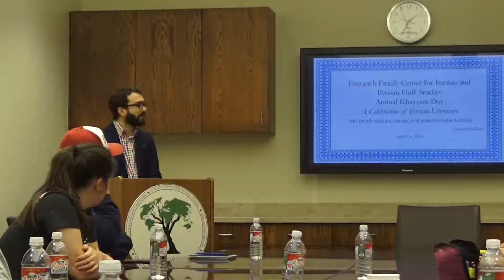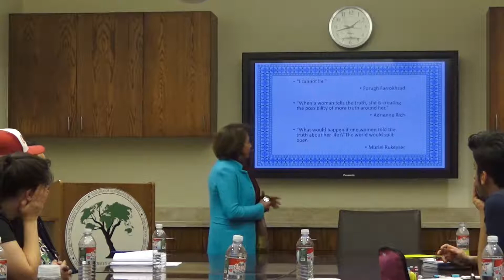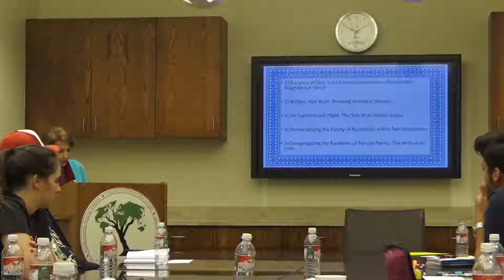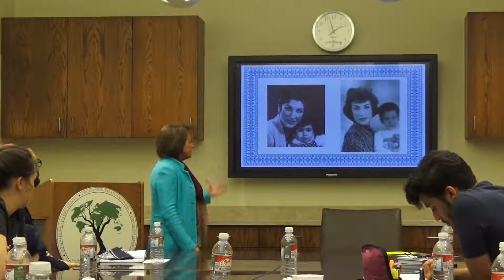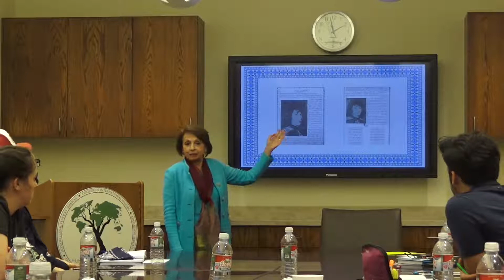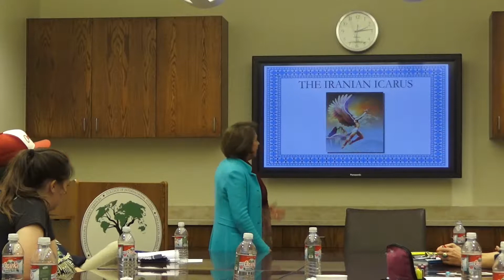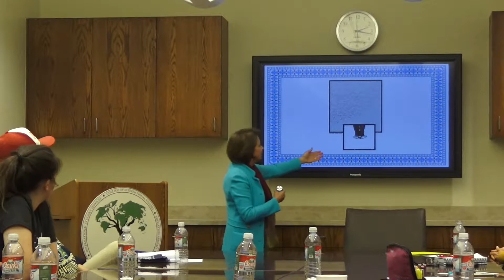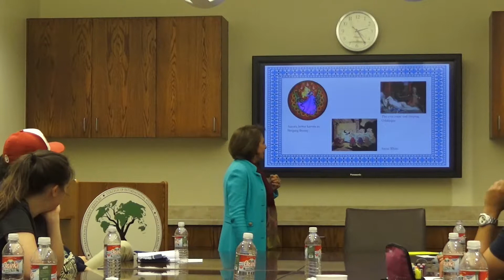Farzaneh Milani | The Truth-Telling Project of Forugh Farrokhzad